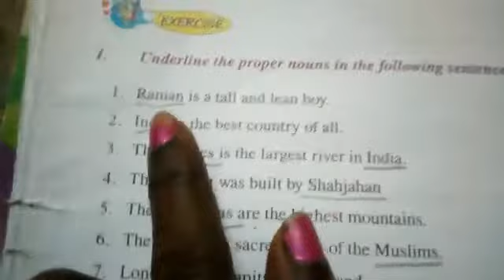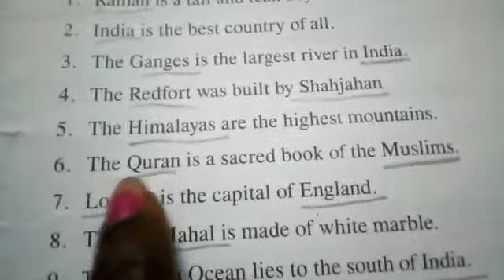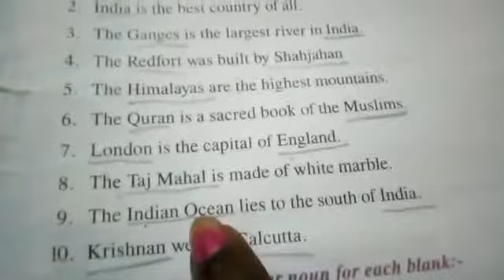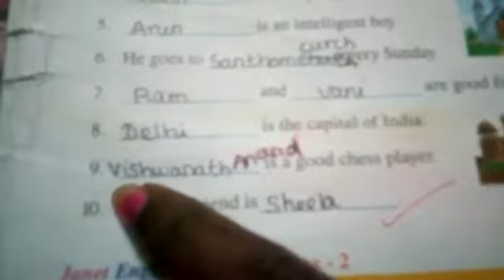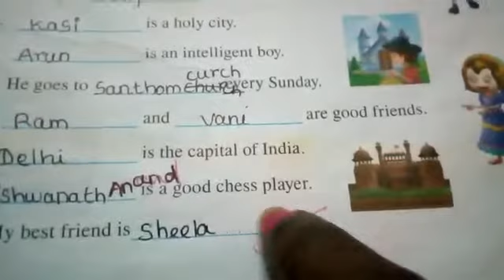STD II | ENGLISH | PROPER NOUN | COMMON NOUN